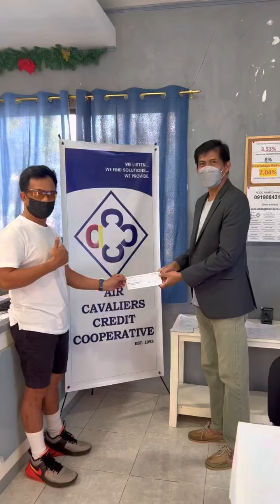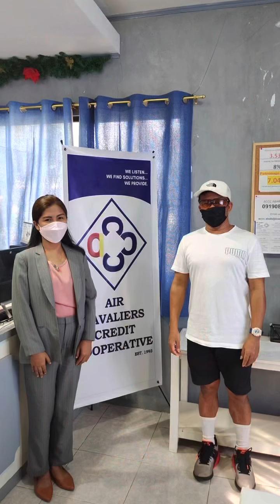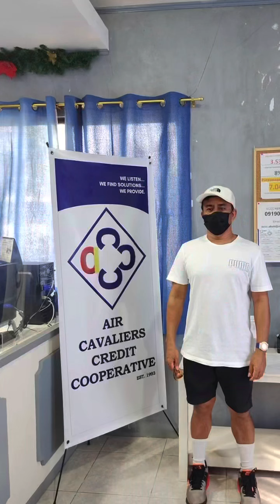May ganito pala??? Ibang klase tong cooperative na to! Panoorin nyo po!